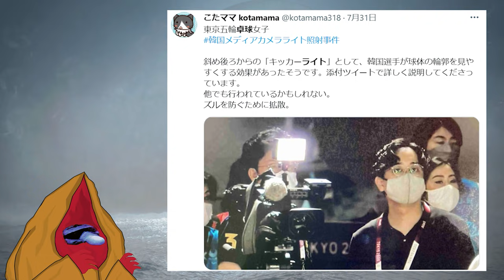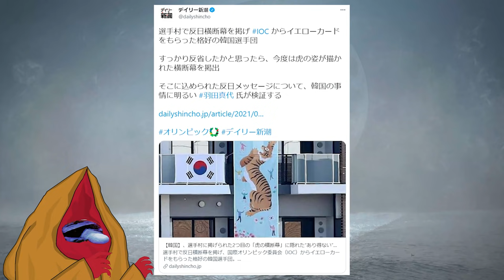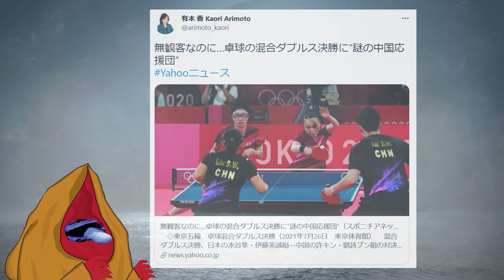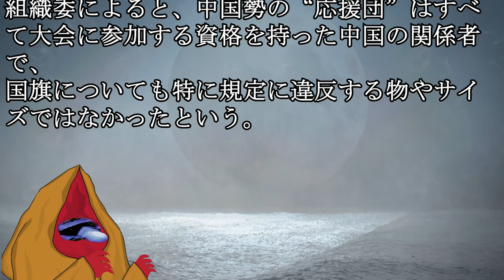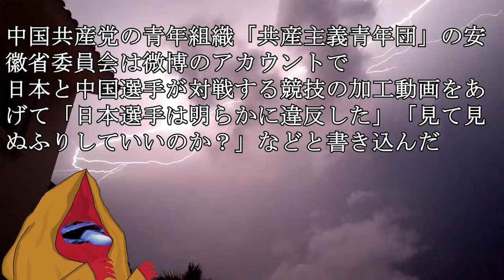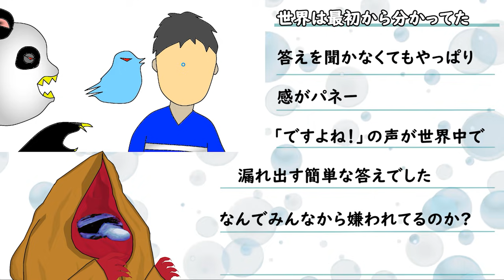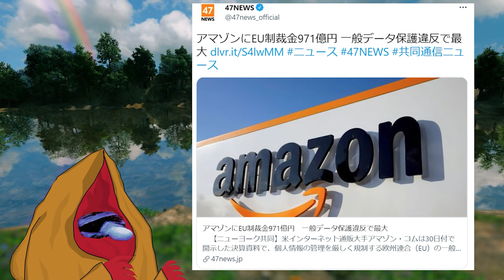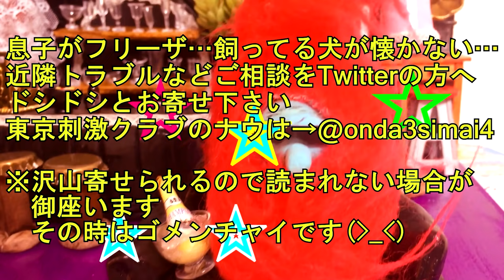日本の動向7/31/2021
【参考画像】
●pixabay